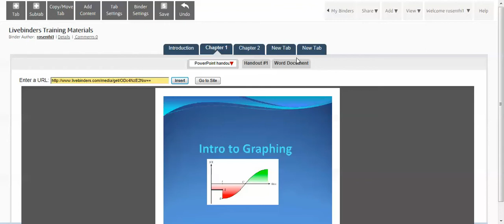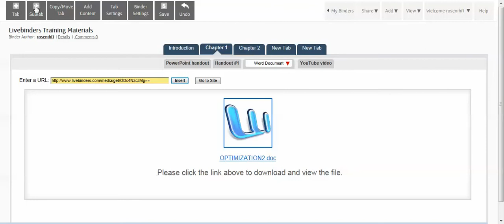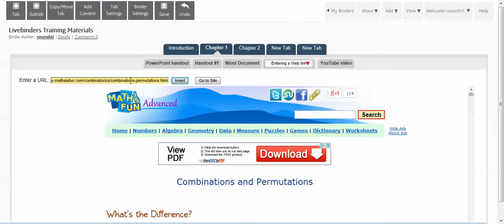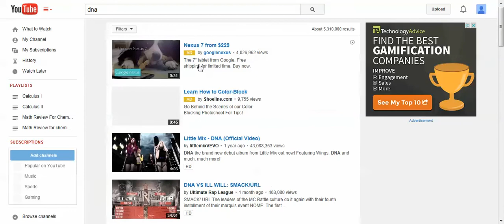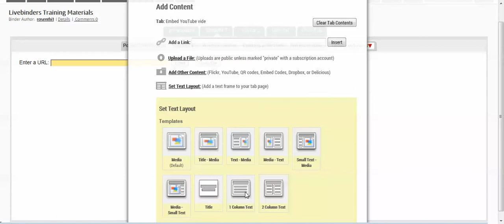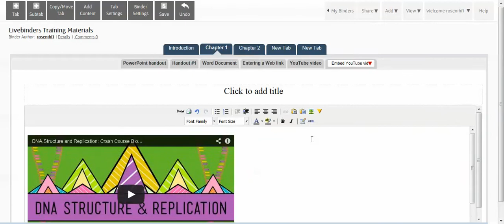Livebinders Tutorial Part 3: entering links and youtube videos